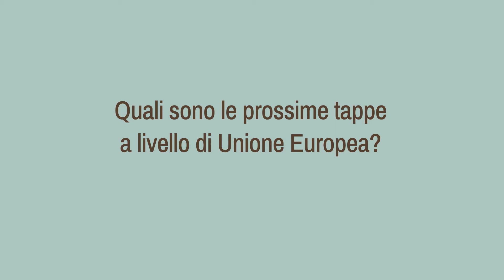La PAC che verrà: guardando al 2021-2027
Intervista a Giuseppe Blasi

Capo Dipartimento DIPEISR - Ministero delle politiche agricole alimentari, forestali e del turismo